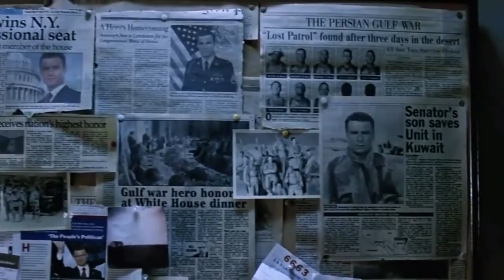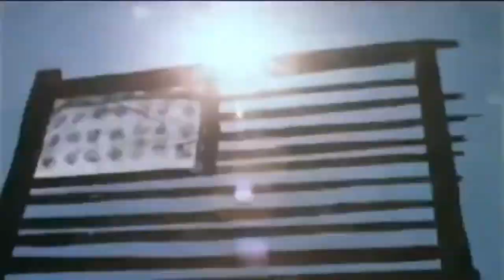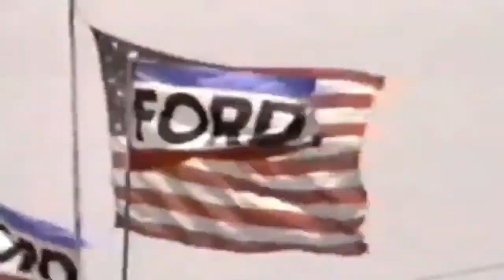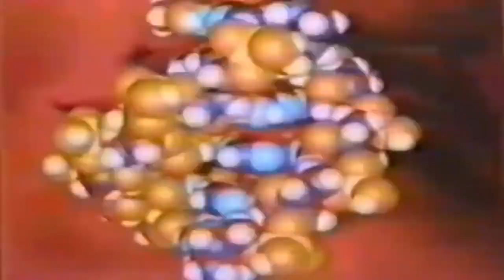Mark O'Leary MK ULTRA